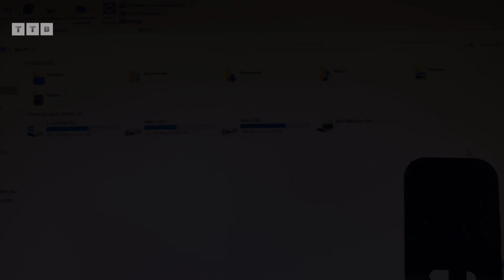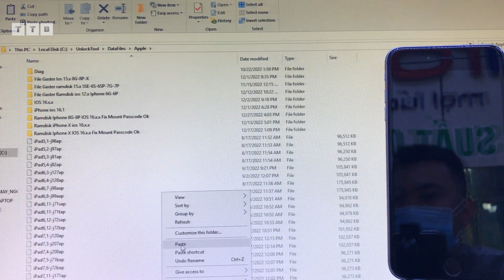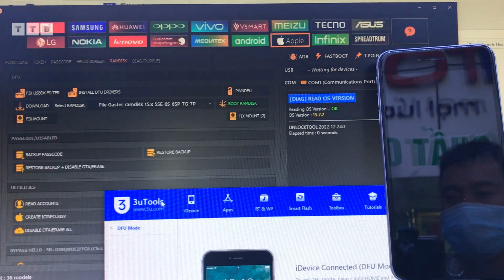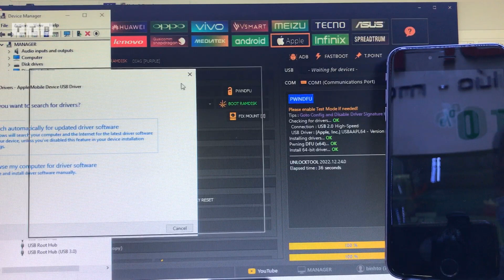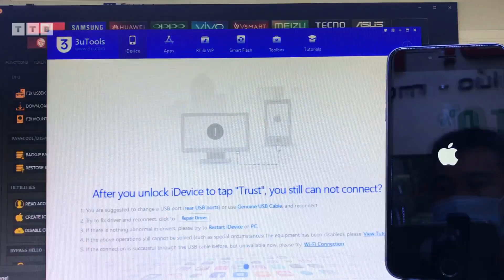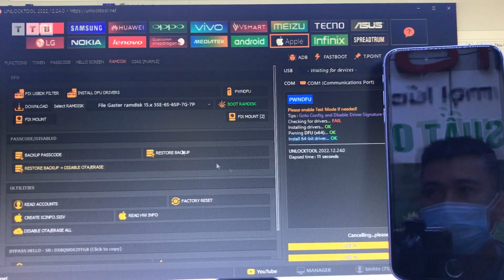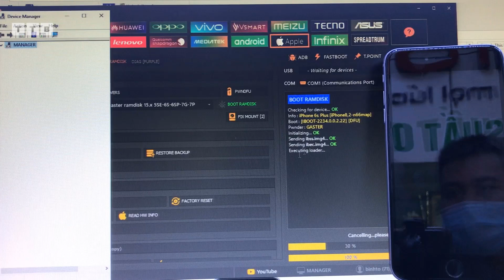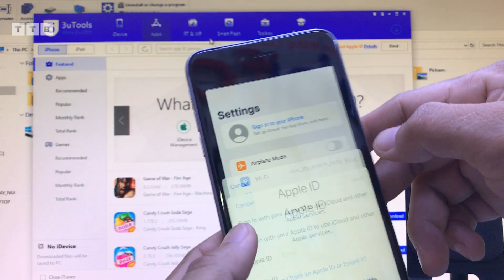Bypass With SIM | 6S Plus Passcode iOS 15.7.2 | Fix Error Gaster Windows | By UNLOCKTOOL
Bypass iCloud PASSCODE/HELLO iOS 14,15,16 | Fix Drivers Full | PwnDFU GASTER Boot Ramdisk DONE | Bypass Offline iOS 15.xx | iPhone 6S Plus iOS 15.7.2 mật khẩu/không khả dụng | khóa cho Chủ Sở Hữu | không cần USB | không cần Jailbreak | By UnlockTool

00:00 Mở Đầu
04:33 Boot Ramdisk
05:23 Backup Passcode
05:53 Read Accounts
06:05 Factory Reset
09:03 Boot Lại Ramdisk
09:57 Restore Backup